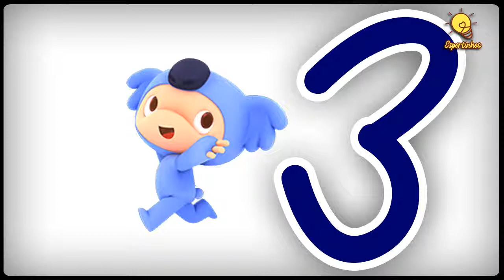Os números com o Woorooroo